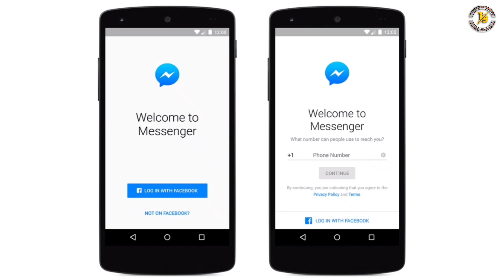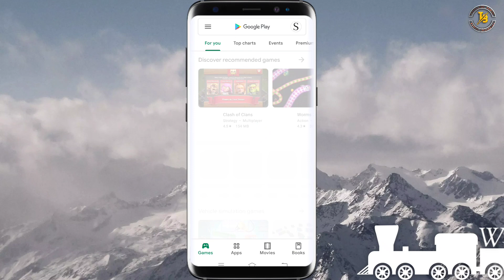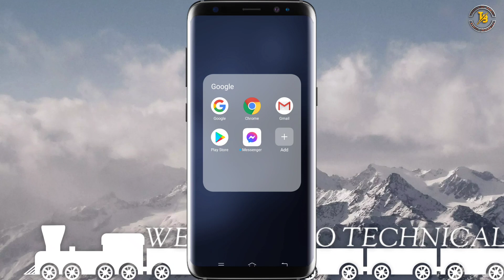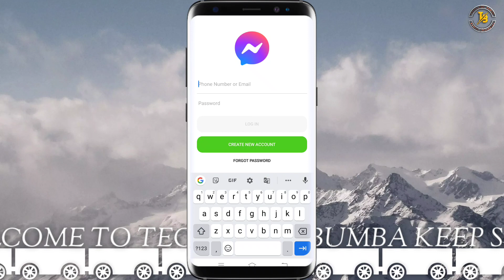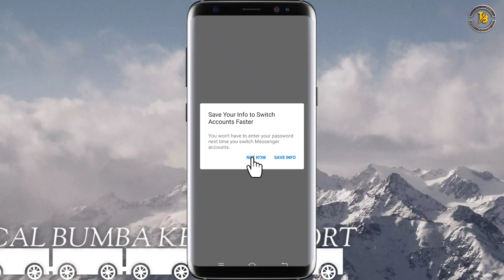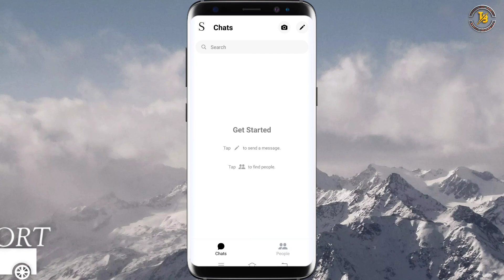Messnger Me Login Kaise Kare | How To Login On Facebook Messenger |Messenger Login Kaise Karte Hain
Hello Guy's
Welcome Back To Technical Bumba | Aaj Ki Is Video Main Main Aapko Bataunga Ki Aap Apna Mobile Per Kisi Tara Se Facebook Messenger Application Ki Mein Login Yani Ki "Facebook Messenger" Kis Tarah Se Login Jata hai | Kuchh Aasani Tarika Aur Kuchh Minut Ki Andar | Is Video Ke Andar Bataunga | Aap Apna Mobile Phone Per Kis Tarah Se Facebook Messenger Application Mein Kis Tarah Se Login Kar Sakte Hai | So Guys I Hope Yah Video Dekhne Ke Bad Aap Apna Mobile Phone Mein Facebook Messenger Application Mein Login Karke "Facebook Messenger" Yani Ki Facebook Messenger Application Mein Login Karke Facebook Messenger Open Kar Sakte Hain |